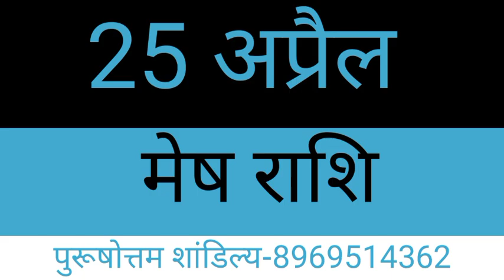Mesh Rashi 25 April 2021 Aaj Ka Mesh Rashifal Mesh Rashifal 25 April 2021 Aries Horoscope